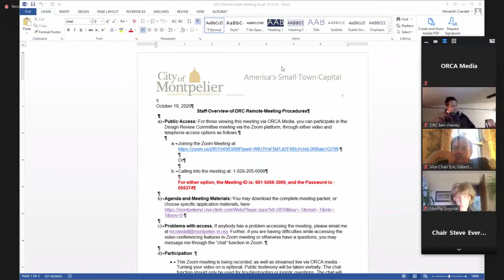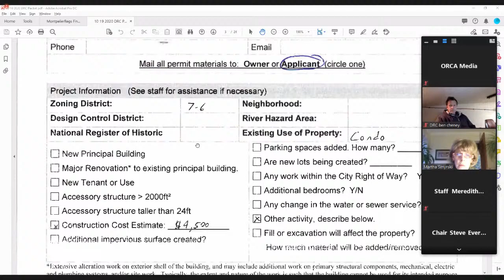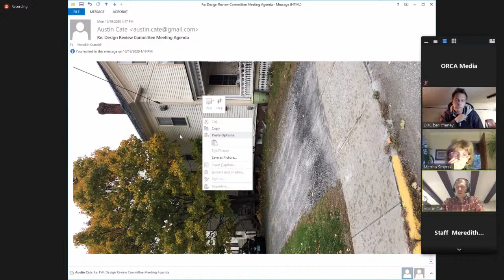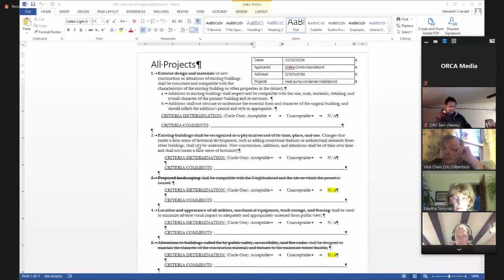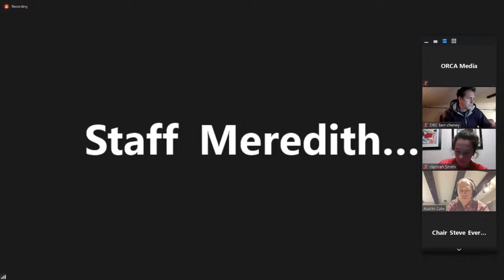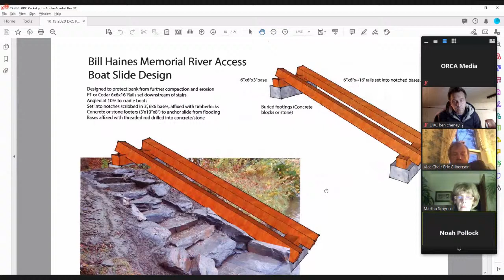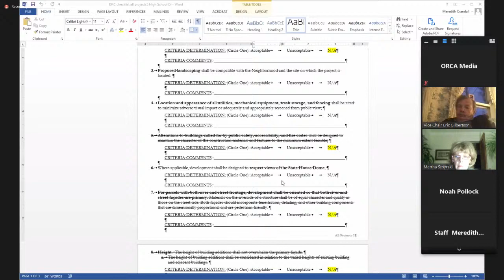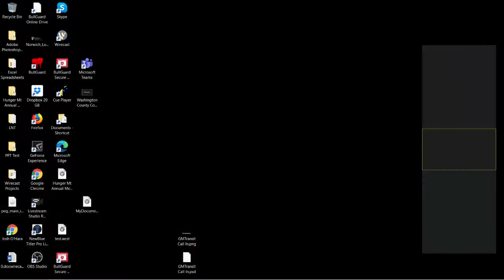Montpelier Design Review Committee Meeting - Oct 19, 2020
The Regular Montpelier, VT Design Review Committee Meeting

The Design Review Committee meets on the first and third Monday of every month at 5:30 p.m. The Committee usually meets in the Council Chambers (although the location is subject to change), and the meetings are later broadcast on ORCA channel 17. All meeting rooms and facilities in City Hall are accessible to persons with disabilities, including headphones in the Council Chambers for persons with hearing impairments. For evening meetings, the rear entrance to the building should be used.